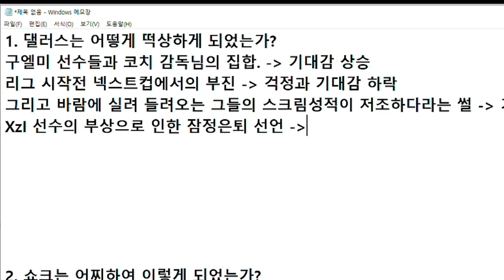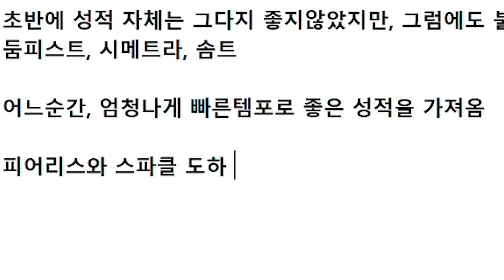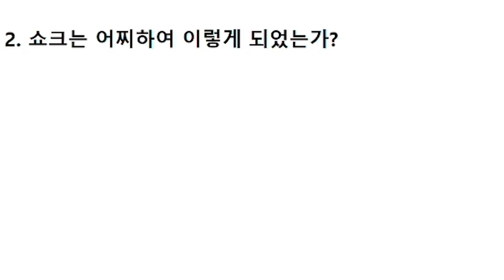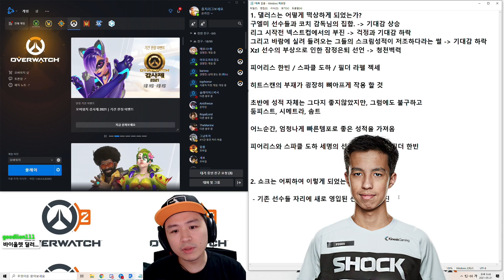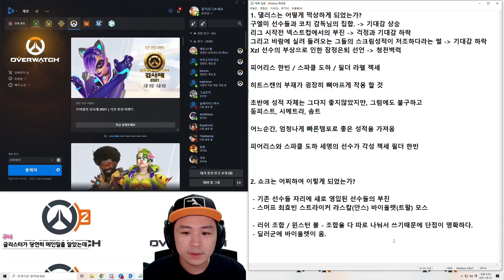댈러스와 쇼크는 '이것' 때문에 달라졌다! | 댈러스와 쇼크 오버워치 리그 2021 메이밀리까지의 분석